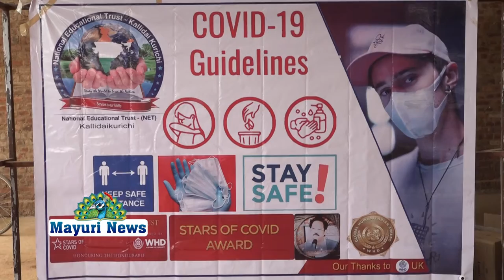வைராவிகுளம்கிராமத்தில் விவசாய கூலி தொழிலாளருக்கு நிவாரண பொருட்கள் முகக்கவசம் sanitizerவழங்கப்பட்டது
திருநெல்வேலி மாவட்டம் வைராவிகுளம்  கிராமத்தில் விவசாய கூலி தொழிலாளருக்கு இந்த ஊரடங்கு காலத்தில் நிவாரண பொருட்கள் முகக்கவசம் மற்றும் sanitizer வழங்கப்பட்டது